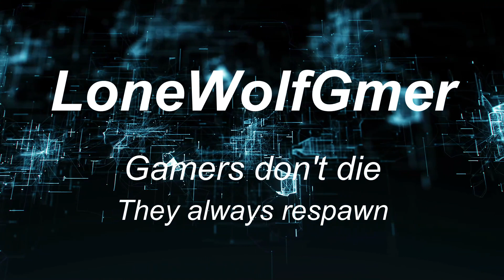"made some more progress chipping away at the base" Desynced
played some more desynced and purged all the slower worker bots for dash bots which is great except I don't got any power lol which leaves them running at 50% instead of 100% speed and power lol sadly XD

Chapters
0:45 Time to get busy
2:34 Look at how we've expanded!
5:30 Wooo look at all the possible bots we can make!
8:09 Let's build more bots!
10:30 Ending

credit to silvs my editor xD